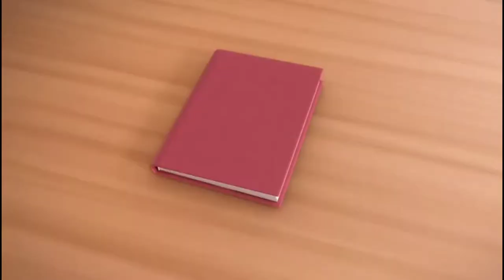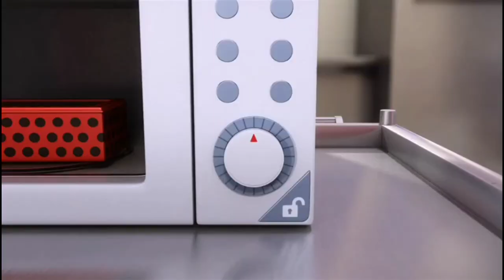Miraculous Ladybug tales of Ladybug 🐞and Cat noir 🐈 Season 1 Episode 3- Lady Wifi ENGLISH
MIRACULOUS NOW AVAILABLE TO WATCH HERE IN MY YT FULL EPISODES IN HD 😍

FOLLOW MY SNAP CHAT😍: "geomelgumpal"